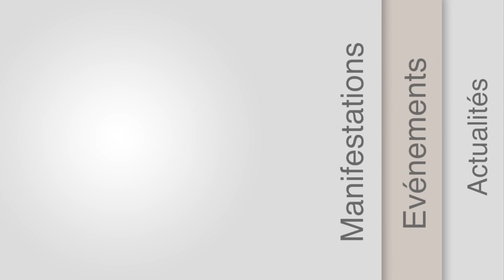1er bilan du Plan de soutien à l’élevage français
Ce mercredi, Stéphane Le Foll a fait un point sur la mise en œuvre du plan de soutien à l’élevage français. Annoncées le 22 juillet, les mesures sont maintenant opérationnelles.